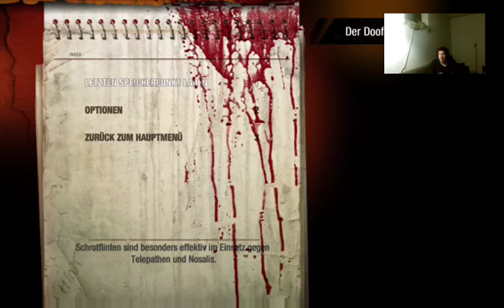Das leben in der Metro (Part 3)